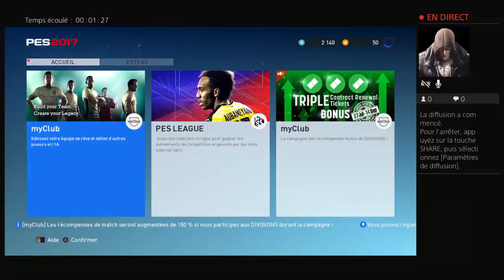B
chaine gaming,vlog,prank et pleins d'autres truc cool